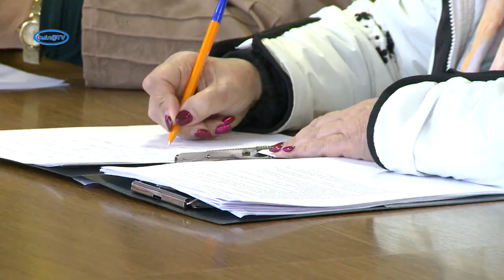Формується система увіковічення пам’яті загиблих смілян